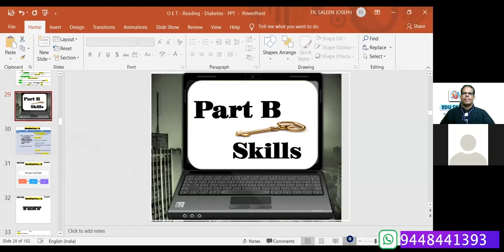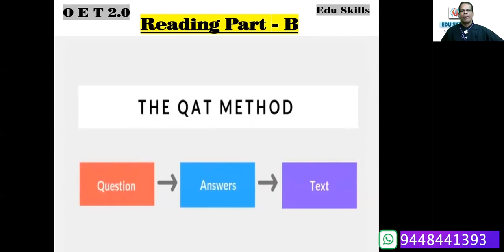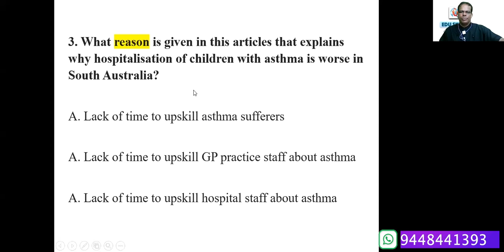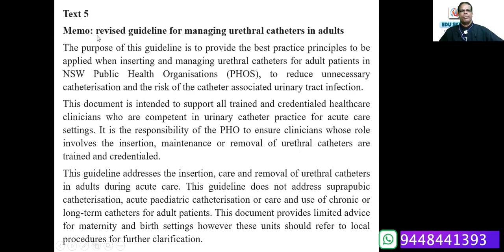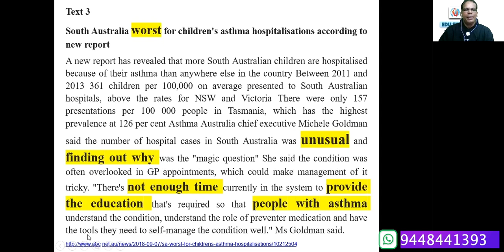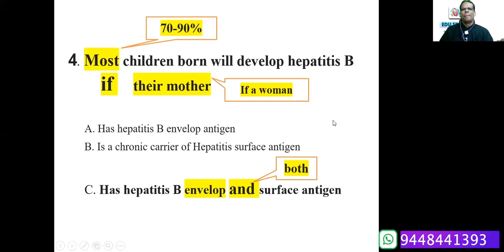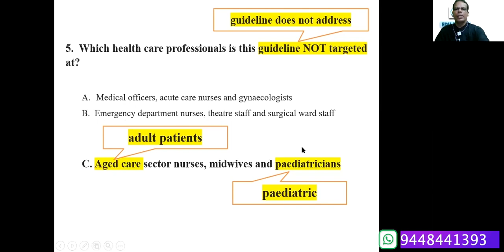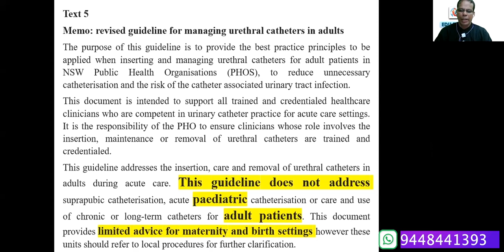OET Reading *PART - B* Strategies and Tips